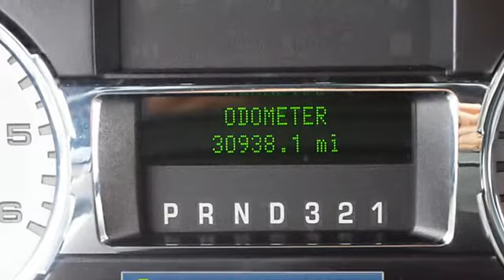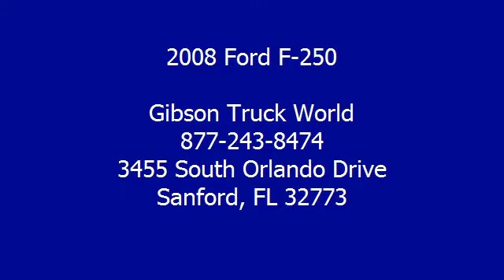2008 Ford F-250 - Gibson Truck World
For Sale: 2008 Ford F-250
VIN: 1FTSW21Y68EB23016
Engine: Gas V10 6.8L/415
Drivetrain: 4X4
Transmission: Automatic
Color: Black (exterior)  (interior)

Features:
2008 Ford F250 FX4 Leather Crew Cab V10 Four Wheel Drive with only 30K miles, riding on 4 brand new 325s with 20in wheels, Still Under Factory Warranty thru 8/25/12. Back-up sensors, FX4 Off Road package, dual power leather seating, MP3 player and 6 disc CD changer, sliding rear window, keyless entry, alarm, chrome nerf bars, bed liner, towing package, pw, pdl, and pm. This FX4 combines excitement and fun, with V10 performance and leather comfort! GIBSON TRUCK WORLD is highly regarded as the World's largest, most trustworthy truck dealership! Gibson is the only dealer that gives a REAL FREE 12 MONTH BUMPER TO BUMPER WARRANTY VALID ACROSS THE CONTINENTAL UNITED STATES, 12 MONTHS FREE MAINTENANCE FROM OUR 23 BAY SERVICE DEPARTMENT WITH OUR EXCLUSIVE 15 DAY RETURN POLICY!  Honest, reliable, loyal, we are the King Of Trucks! We will pay you $1,000 if you find a better truck for less, Gibson Truck World is Nations ahead of the competition! automatic transmission
 GIBSON TRUCK WORLD AN EDUCATED CONSUMER IS OUR BEST CUSTOMER  Repair Description: 10 Mile Road Test, 135 Point Inspection, Lube, Oil   Filter, Mounted   Balanced 4 New Tires, Alignment, Replaced Air Filter   Wiper Blades, Replaced Front Pads   Turned Rotors, Replaced Rear Pads   Turned Rotors, Battery Condition Test : Good, Alternator Condition Test : Good  Total Invested = $2,377.84                         Labor Time Quoted By Universal ShopKey Provided By Snap-on